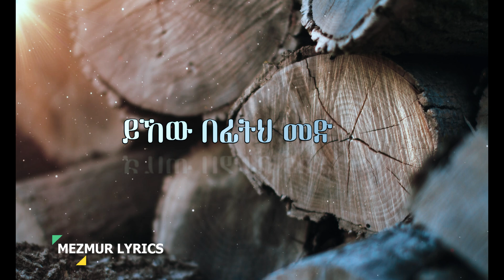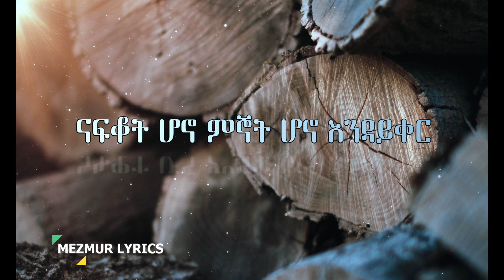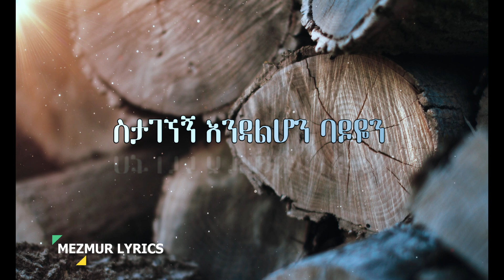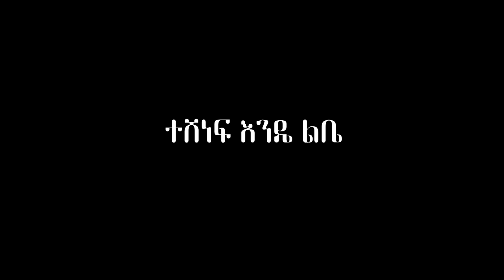መዓዛህን እወደዋለው የአምልኮ ህብረት Original song Beti Tezera &Yosef Bekele New Ethiopian Amharic Mezmur 2020